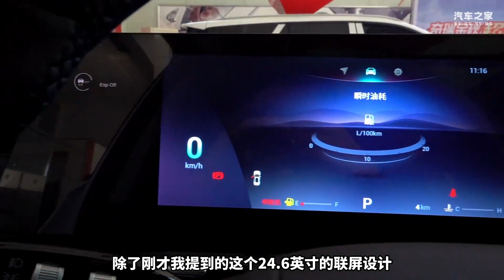预算10万买它真的香，实拍全新一代瑞虎7 PLUS冠军版